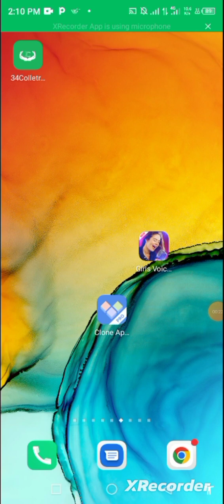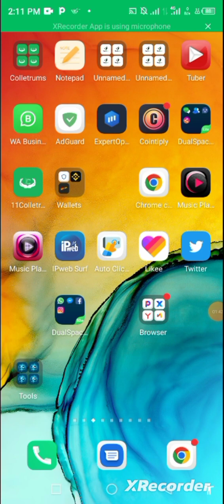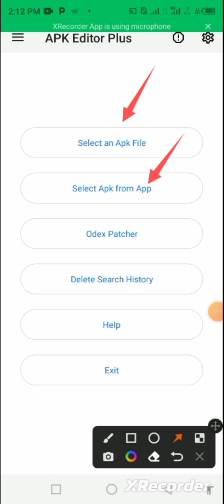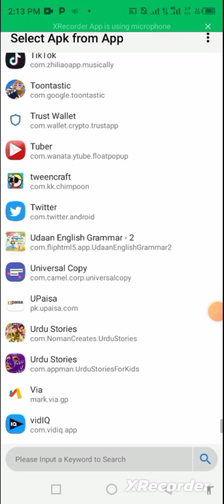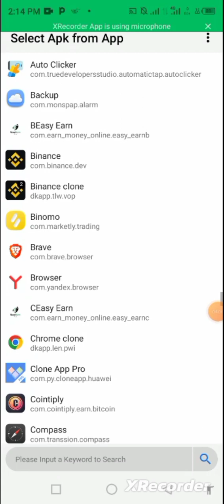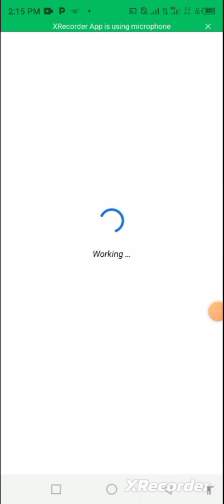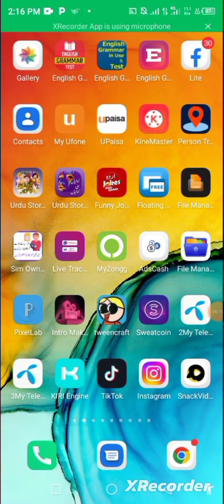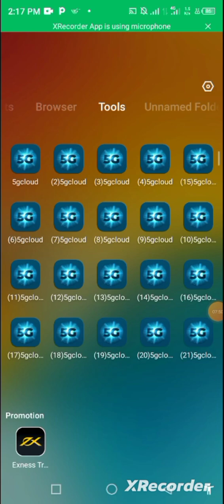Create multiple accounts on Android,Easypaisa clone, Easypaisa app ke clone kese banaye,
Assalamualaikum dear friends, I hope you will be safe and sound friend today in this video I will show you that how you can create multiple clone of easypaisa or of any other applications in your smart phone with the help of just a single application name apk editor, so if you need to create more than one clone of any app then this video is for y you watch the video till its end and follow my steps, Thank you,

how to clone easypaisa new version
Easypaisa clones
Use more than one fb account
android multiple user profiles
How to create multiple users on android phone
how to easypaisa clone new version
how to clone easypaisa app problems solve kare
Create clones
easypaisa clone latest version
clonar whatsapp
app cloner
Whatsapp clones
facebook tips and tricks
multi user
android multiple users
dual space
Dual spcae
Easypaisa clone
easypaisa clone update error solve
easypaisa clone new trick 2023
easypaisa clone ki new new trick agye
live proof easypaisa clone new trick
how to clone easypaisa app update problem solve
how to clone easypaisa update problem solve 2022
how to earn money online easypaisa app
Multiuser
Apk editor
Multiple accounts
Clones